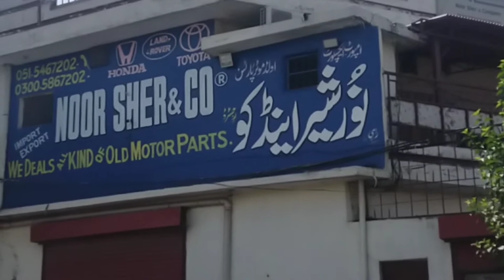Scrap Market at Rawalpindi Kacha Stop lContainers |Wheels, Rims & Body Parts syedwaseeminfo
in this video i will show you Scrap Market at Rawalpindi Kacha Stop Containers |Wheels, Rims, Engines & Body.

ABOUT MY CHANNEL:
Hi! I’m Syed Waseem Hussain Shah. On my channel, you will find {Travel & Events}. I love sharing [Other Topics for example - Travelling Vlogs/Channel Promotions/food recipes /Useful Tips for new youtubers etc.] with you guys as I experience them myself.

Music i love to add in my videos
1. YouTube free music

2. NCS Free Copyright Music

4. My gadgets:
a) Zhiyun smooth 4 gimbal
b) Boya ByM1 dual mic.

Brooke Saward
beautiful pakistan